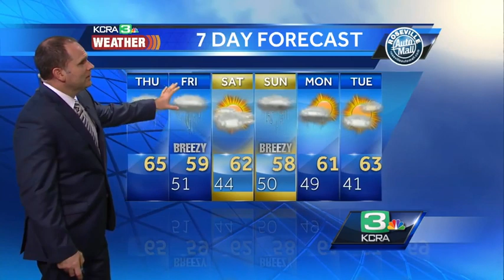Wet weather moves into NorCal; Dirk details Thursday forecast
More wet weather is moving into Northern California on Thursday, bringing a good soaking rain to northern portions of the Valley. However, places like Stockton and Modesto will likely be warm and dry. KCRA's Dirk Verdoorn details the full forecast.